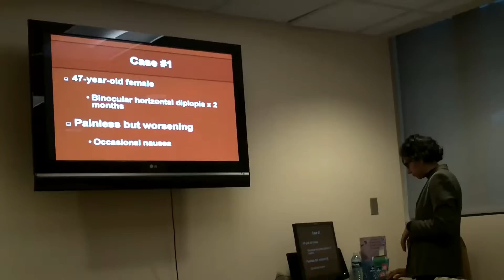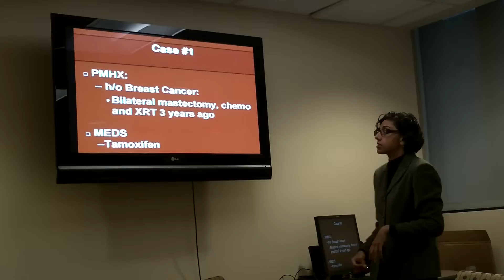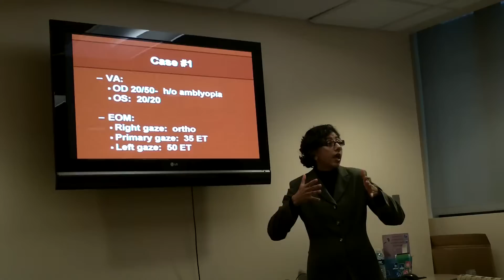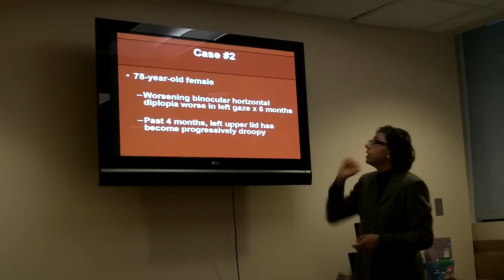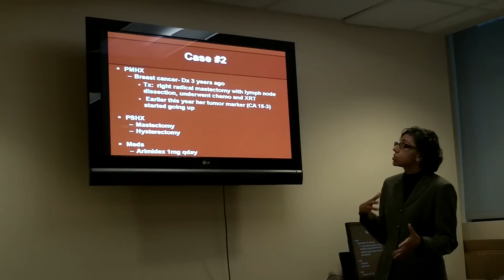Cancer Spread to Eye Socket and Eye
Dr. Madhu Agarwal teaches oncology colleagues about cancer spreading to the eye and eye socket.  Dr. Agarwal is a neuro-ophthalmologist and oculoplastic surgeon in Southern California.  She lectures all over the country about topics such as ptosis (droopy eyelids), eyelid cancer, eyelid retraction, thyroid eye disease, tearing, pseudotumor cerebri (idiopathic intracranial hypertension), optic neuritis, multiple sclerosis, and optic nerve disease, and papilledema.